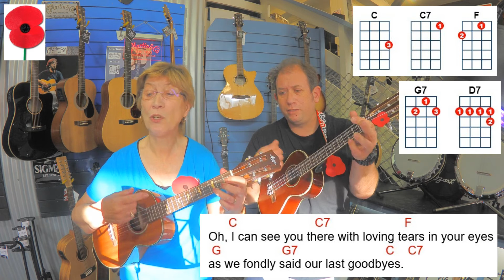Blue Smoke Margaret and Justin Reed here from the Hutt Valley Ukulele Orchestra. Anzac Day 2020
Margaret and Justin Reed here from the Hutt Valley Ukulele Orchestra.Here is something that Ourselves and our good friend Steve Wallace have organised for you.We run a Ukulele Night atThe Petone Club every Thursday night 7 till 8.30 and we really enjoy the Members and The Organisers of the fantasticVenue. We also Have a family music store in Wellington called the Music Warehouse We are from New Zealand and we love ukulele hope you enjoy .Anzac Day is the solemn day of remembrance of those Australian and New Zealand Army Corps soldiers who have fought and died for their country. It is marked annually on 25 April, the anniversary of the Gallipoli campaign of the First World War.